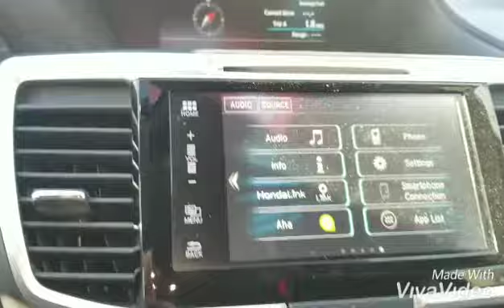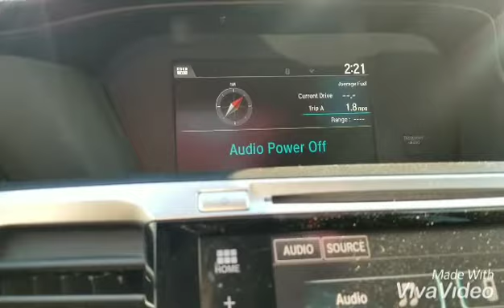Robert, here is that super clean Honda Accord... from Forouz at Capo Mazda